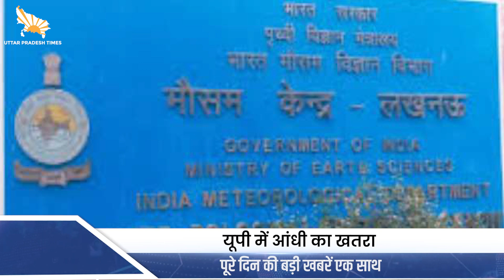Pilibhit में विपक्ष पर बरसे YOGI, समेत यूपी की बड़ी खबरें।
सीएम योगी आदित्यनाथ ने मंगलवार को पीलीभीत के प्रबुध्द सम्मेलन में विपक्ष पर जमकर हमला बोला. उन्होंने कहा कि पिछली सरकारों में शामिल लोग युवाओ के हाथों में तमंचा थमाते थे.. हमारी सरकार ने रोजगार दिया. सपा-बसपा के समय में कफ्यू लगता था हमने कफ्यू मुक्त प्रदेश बनाया. जहां आज कांवड यात्रा निकाली जाती है. जिले के व्यापारियों ने सीएम योगी को बांसुरी भेंट की.